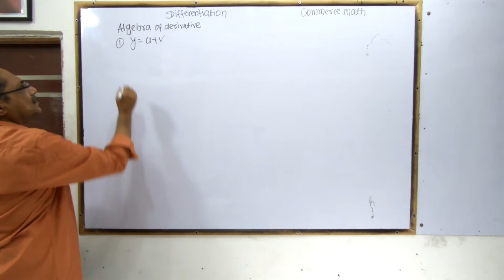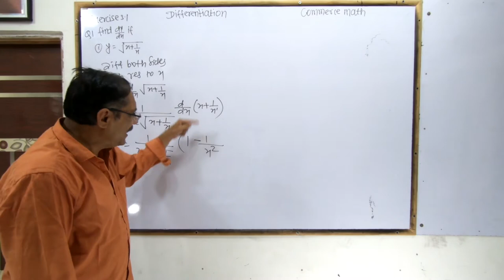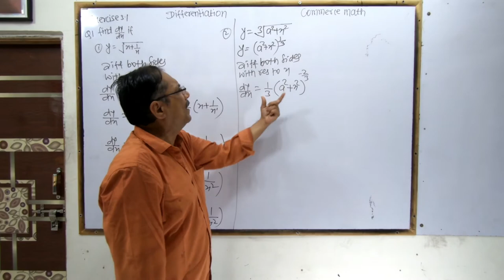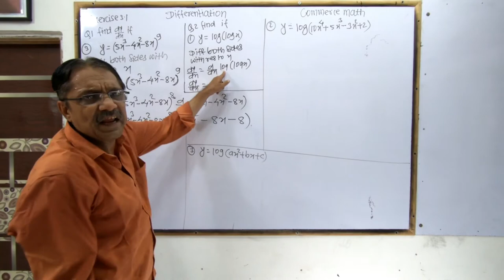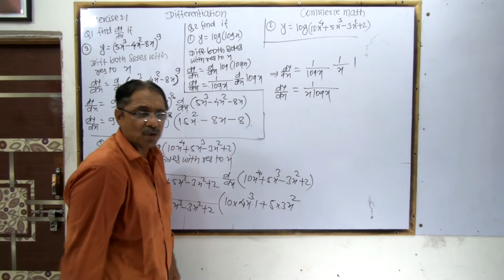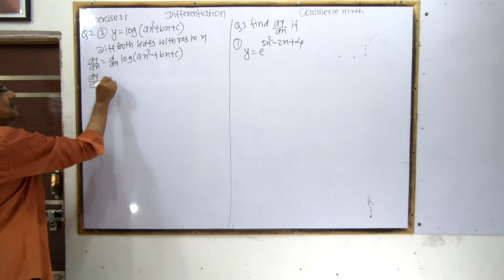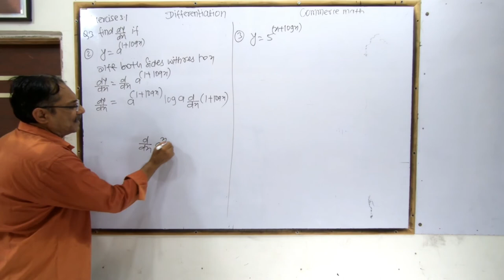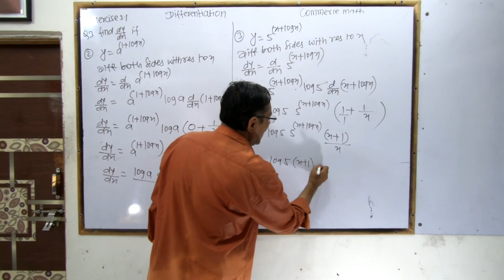Differentiation | Class 12 Commerce | Exercise 3.1 | New Syllabus | Maharashtra Board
Differentiation Basics | Class 12 | Full Concept | New Syllabus | Differentiation Class 12 Commerce | Maharashtra Board | New Syllabus
In This Video We Are Going To Solved Differentiation Exercise 3.1 In Marathi For Class 12 Commerce Maharashtra Board New Syllabus